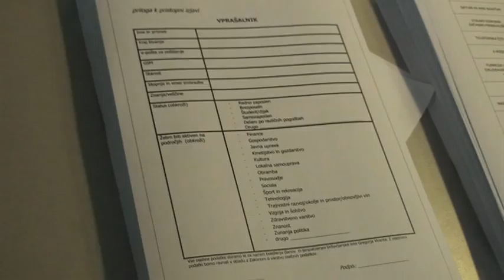Množica na vhodu v dvorano pred ustanovnim kongresom